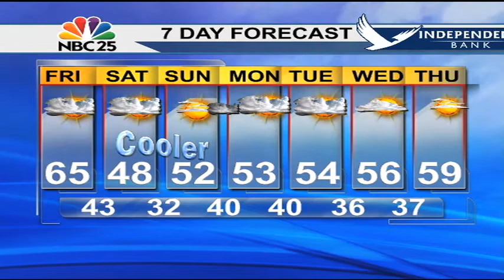Breezy and warmer on Friday